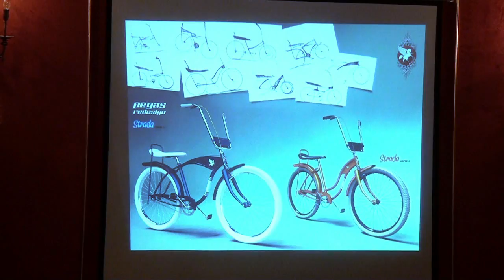GrowLab - Pitch #4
Pitch about Pegas bicycles brand reborn